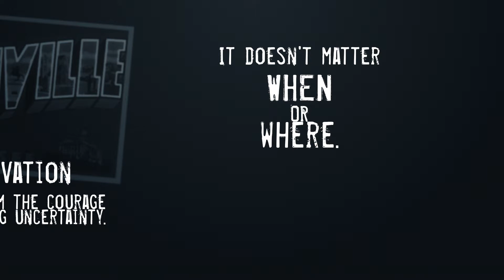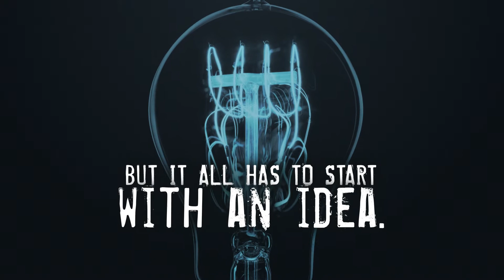Innovation in Music Awards opening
I was asked to create the opening for the first Innovation in Music Awards show.  The IMA seeks to recognize music industry professionals and companies who are obviously innovating – distinguishing themselves in music creation, music discovery, and innovative strategy in music marketing.

I found the stock music and much of the imagery and animated the backgrounds and text to prepare the award show crowd for what they were about to experience.  The producer wanted something different from the usual awards show intros to highlight the theme of innovation.